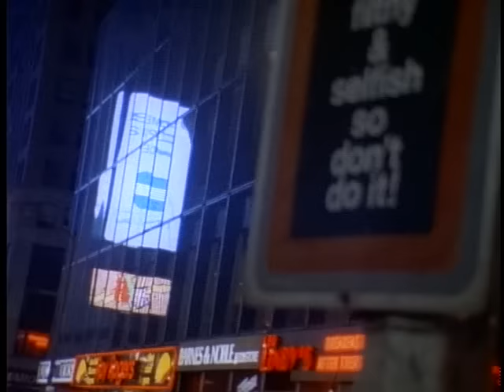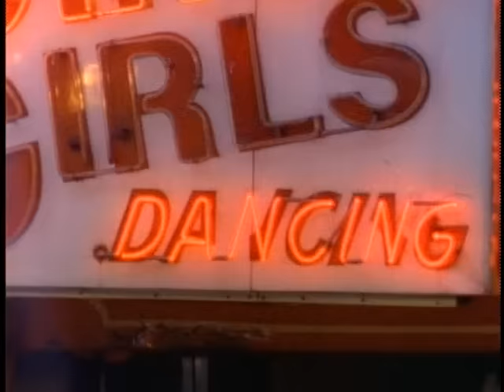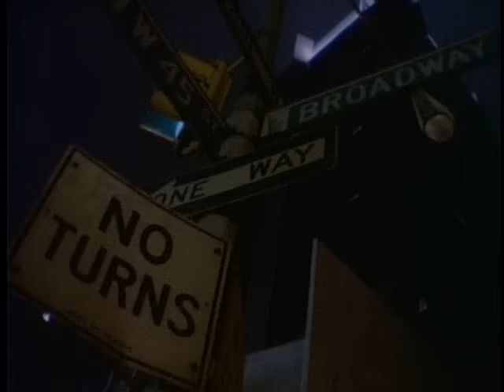Glenn Frey - You Belong To The City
Music video by Glenn Frey performing You Belong To The City.